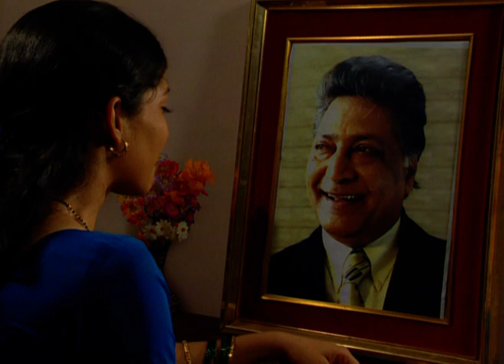Mrunmayi | Zee Marathi Drama TV Show | Full EP - 66 | Madhura Velankar, Shailesh Datar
Show Name : Mrunmayi
Producer/Star Cast : Shailesh Datar,Vikram Gokhale,Nikhil Ratnaparkhi,Jayant Sawarkar,Sunil Shende,Madhura Velankar

Mrunmayi is an Indian Marathi Drama Serial aired on Zee Marathi. The storyline weaves together family relationships, traditions, and contemporary themes, offering a captivating glimpse into the characters' joys, struggles, and the essence of Marathi culture.